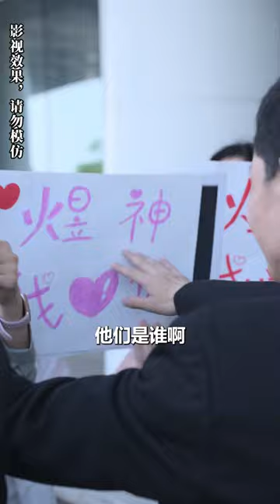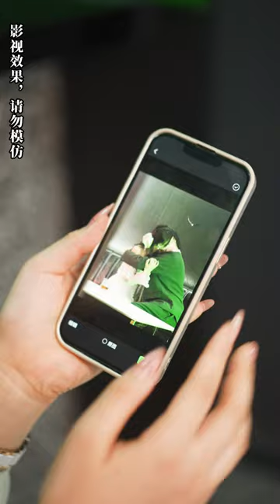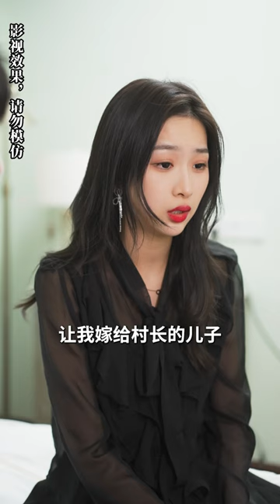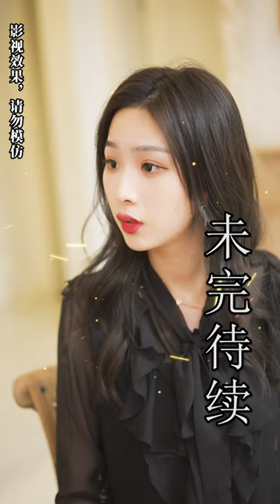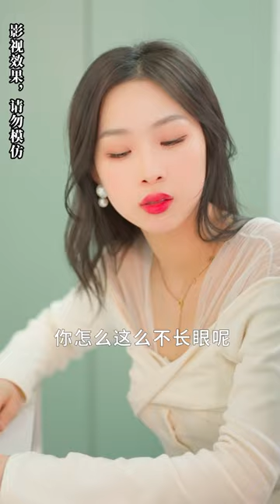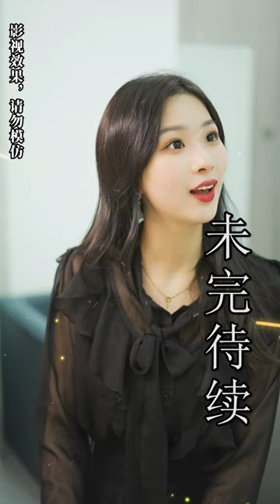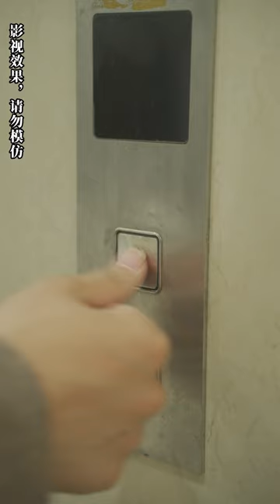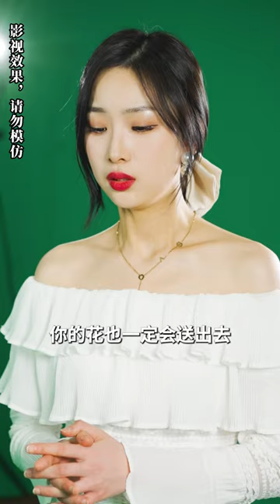[MULTI SUB]《電競男神的契約女友》白月光逼富少娶自己，沒想到他一把拉過灰姑娘裝情侶，可説好的契約戀愛，他卻動真心把她寵上天！短剧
【电竞男神的契约女友】